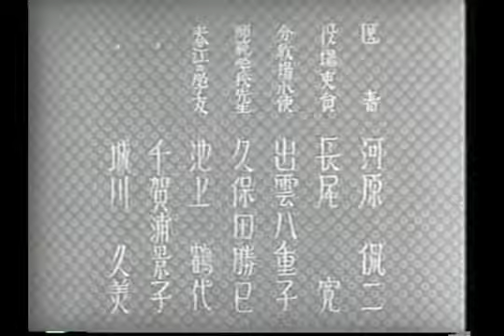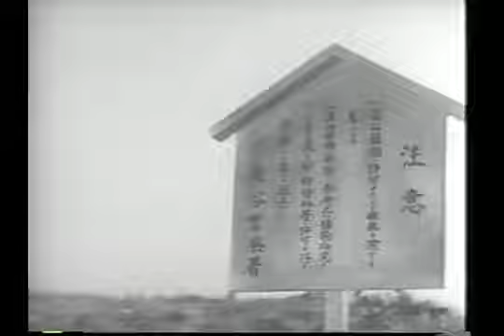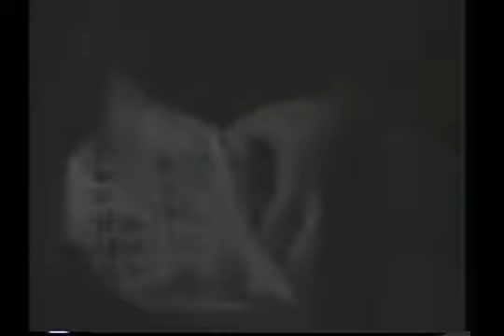Moon in the plateau（1942年）